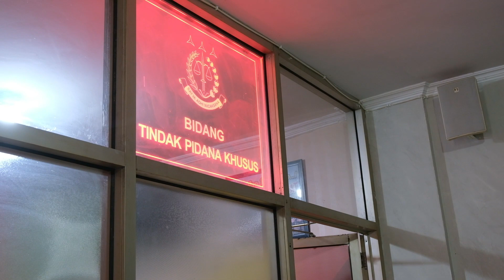Fraud BUMN Patrang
Kasus fraud yang terjadi di salah satu Bank BUMN di Kecamatan Patrang Jember memasuki tahap P21